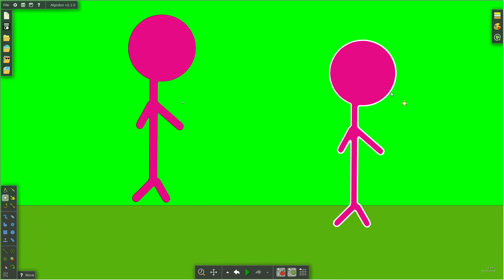Aftermath of Alphabet lore The Movie 3 (Gift for @blakewolf2736 and @HalfAsleepChris@harryshorriblehumor )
this is the aftermath of the film
No person or entity associated with this film received payment or anything of value, or entered into any agreement, in connection with the depiction of tobacco products.
No animals were harmed in the making of this motion picture.
no one are harmed
any person who is living or dead may purely coincidental